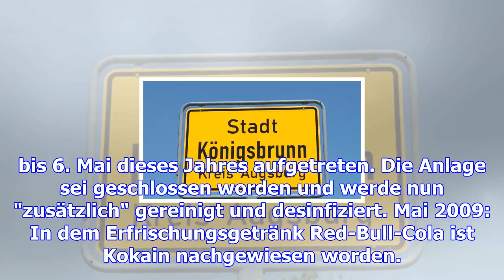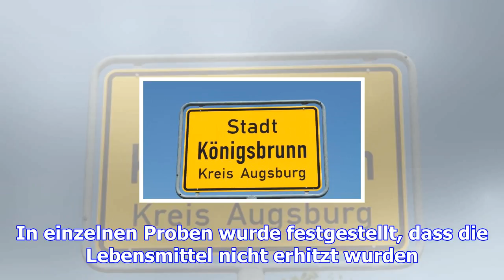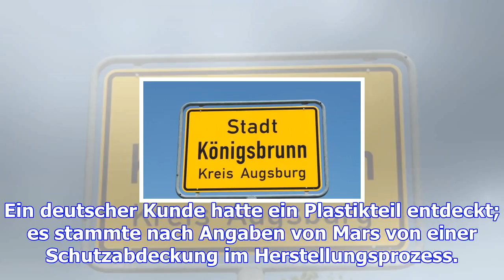Salmonellen-gefahr: lactalis ruft weltweit babymilchprodukte zurück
Fast 7000 Tonnen von Babymilchprodukten könnten laut Hersteller Lactalis verunreinigt sein. Der fran...